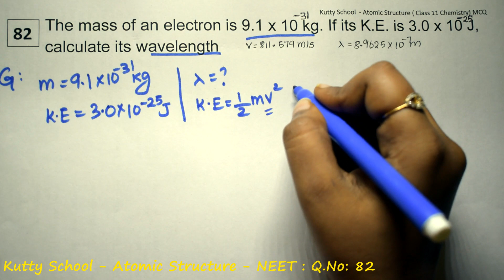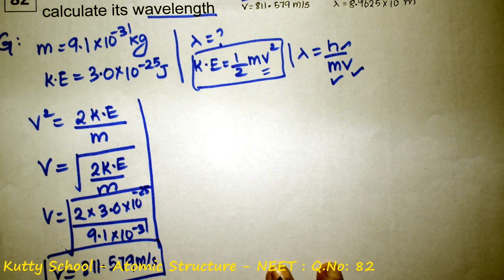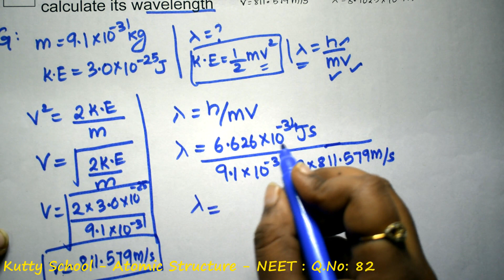neet chemistry mcq Atomic Structure 82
The mass of an electron is 9.1 x 10 kg. If its K.E. is 3.0 x 10 J,
calculate its wavelength

neet chemistry mcq - Structure of Atom

neet chemistry mcq - questions and answers

NCERT